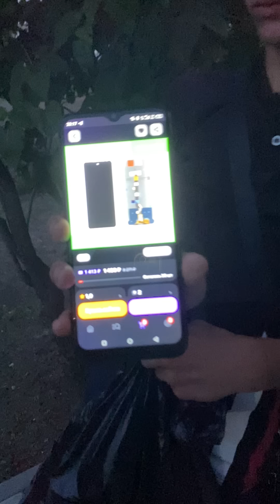Сомелье фанфурье Заволокин / ГАРДЕЙ И ИВАНЫЧ